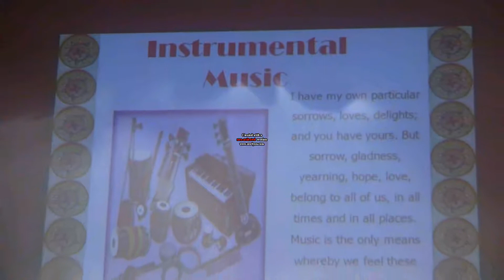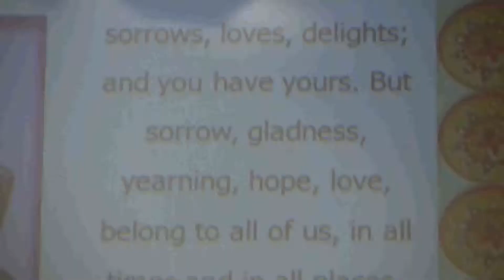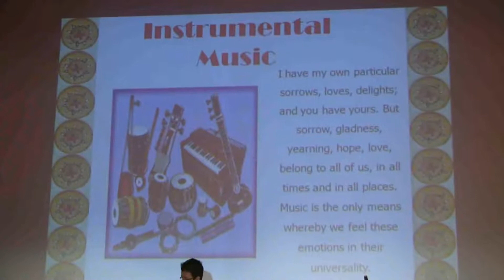Violin Orchestra Tezpur University 2009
Violin Orchestra Composed by Mr. Shyam Kalyan Das and Played by Dr. R. C. Deka, Mrs. Papori Gogoi and others